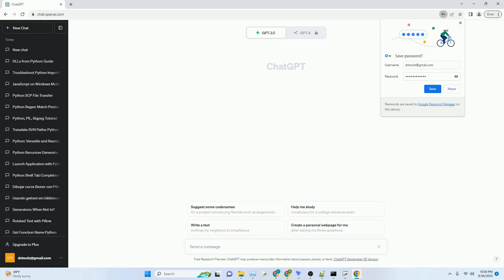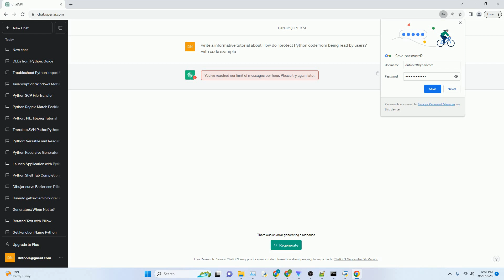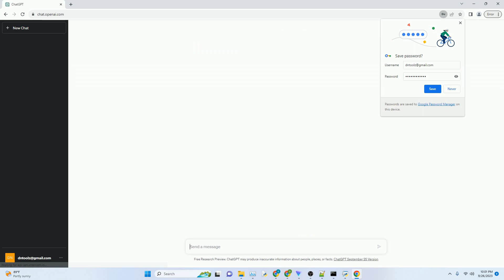How do I protect Python code from being read by users